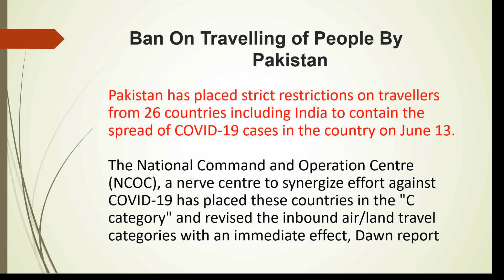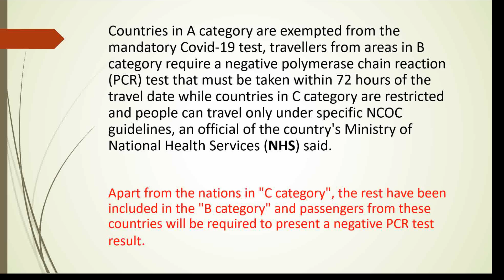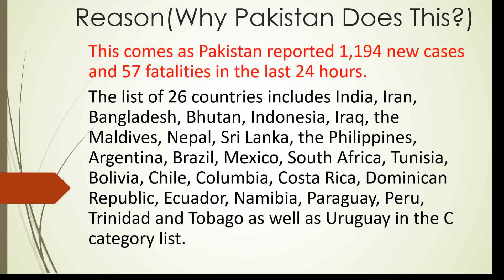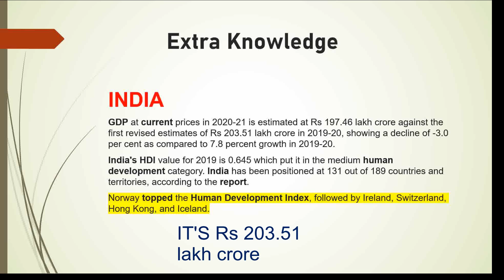Pakistan puts travel banon people from 26 countries including India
This video is about ti give knowledge to you for your competitive exams and everyday national and international news.For more details read article below:-